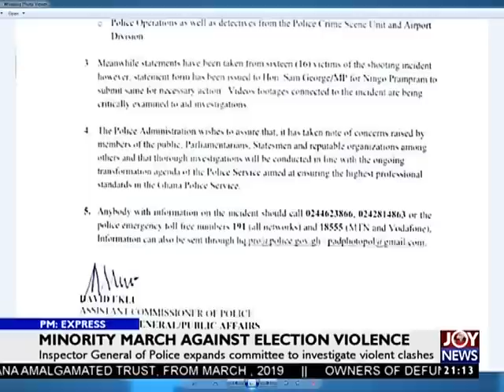Minority March Against Election Violence - PM Express on JoyNews (5-2-19)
Depoliticising state security
Inspector General of Police expands committee to investigate violent clashes